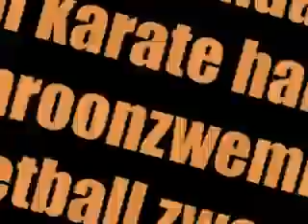Genomineerden SportTalent Beuningen 2008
Promotiefilmpje sporttalent genomineerd voor sportprijs "sporttalent 2008". Gefilmd door Rob Terwisse, Montage en Voice-over: Remco Janssen